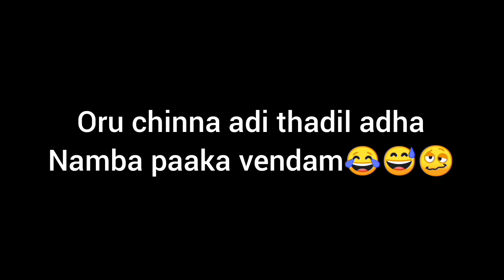|Master the blaster prank on my bro he got angrier and cried but I died laughing|😂😆🤪🥴**extreme fun**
I splashed water on my brother's pretty face, he got really annoyed but I enjoyed it a lot and iam sure you'll die laughing so please watch till the end 😂😅🤣😝😝